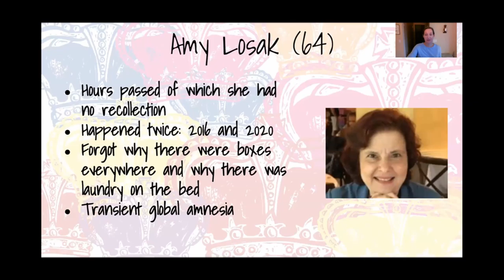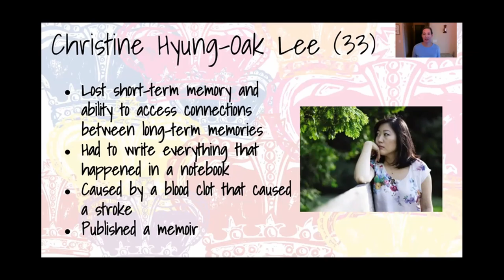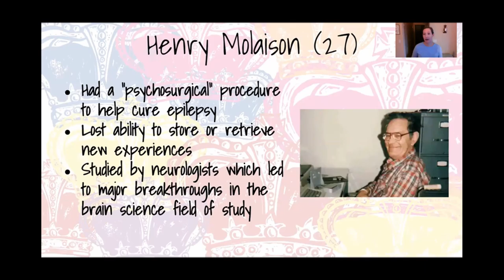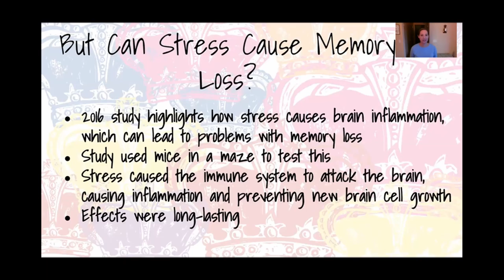The Prince and the Pauper - Chapter Five - Current Event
In Chapter 5 of The Prince and the Pauper, "Edward's" behavior is very concerning to Henry VIII and other individuals within the palace. Why can he all of a sudden no longer remember details about his life?! Today our current event blog explores...

SUDDEN MEMORY LOSS

In the chapter, Henry and other members of his staff test "Edward" (actually Tom) to see what he can and cannot remember. He's able to remember Latin and who his father is, yet he is unable to remember French and other details about his life. Why could this be? Henry comes to the conclusion that it is due to overstudying, and that "Edward" needs to take a break from school in order to destress and regain his memory. Obviously we as readers know that it is not actually Edward experiencing memory loss, but actually an entirely different person. But this still led me to a few questions: What causes sudden memory loss? Are there real-life examples of people who have experienced this sensation? Would a scenario like this be possible in real life? Watch the video to see what I found out.